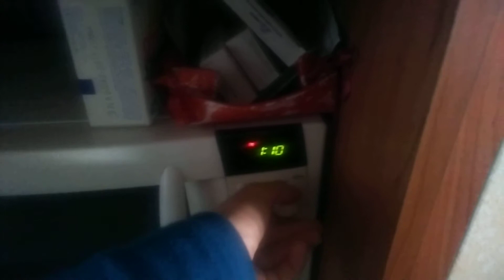Colazione canticchiata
La colazione è un pasto soave se accompagnato dal canto